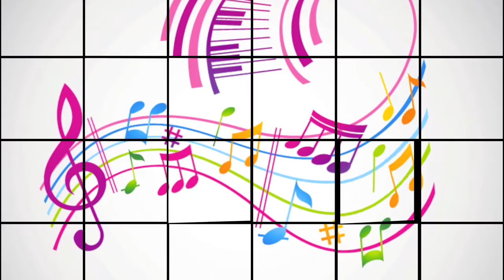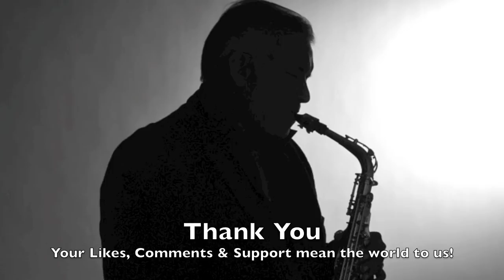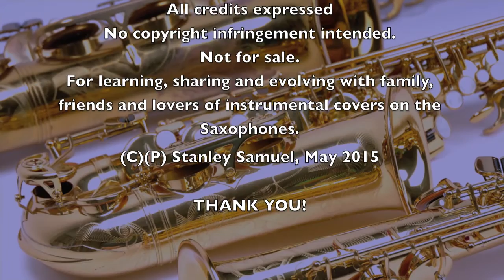Whiter Shade Of Pale | Procol Harum | Easy Listening Saxophone Cover (Alto) | Stanley Samuel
ENJOY ANOTHER EASY LISTENING VERSION PLAYED FOR YOU ON THE TENOR SAXOPHONE.

Please PRESS the LIKE Button. Share your COMMENTS & this video with others.
Credits:
UK Rock Band: Procol Harum
Written By: Gary Brooker, Keith Reid and Mathew Fisher
Recorded at: Olympic Studios, London
Label: Deram Records
Producer (s) Denny Cordell

Lyrics:
We skipped the light fandango
Turned cartwheels 'cross the floor
I was feeling kinda seasick
But the crowd called out for more
The room was humming harder
As the ceiling flew away
When we called out for another drink
The waiter brought a tray

And so it was that later
As the miller told his tale
That her face, at first just ghostly,
Turned a whiter shade of pale
She said, 'There is no reason
And the truth is plain to see.'
But I wandered through my playing cards
And would not let her be
One of sixteen vestal virgins
Who were leaving for the coast
And although my eyes were open
They might have just as well've been closed

Performed here on the ALTO Soprano Saxophone by Stanley Samuel for family, friends and lovers of instrumental covers on the Saxophones.

I did not compose the song. See credits above. Music arranged, recorded, mixed and uploaded for learning and sharing. Not for sale.